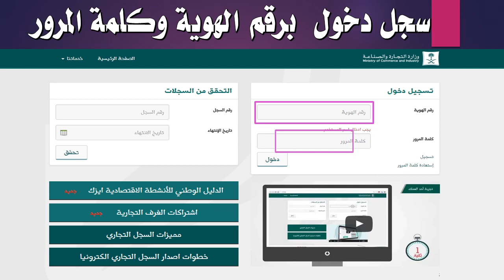طباعة سجل تجاري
وزارة التجارة والصناعة
طريقة طباعة سجل تجاري